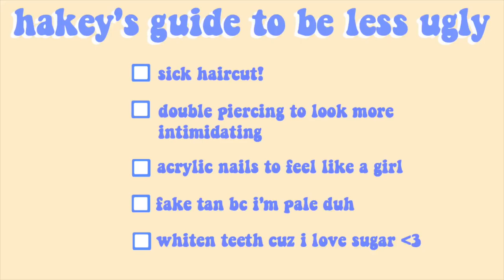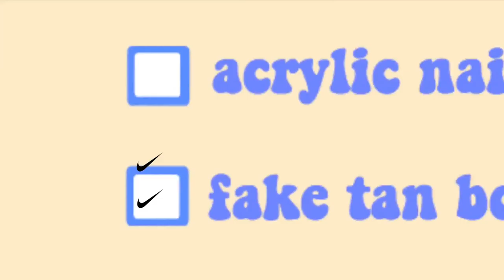5 Things You Can Do Today to be More Beautiful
5 Ideas from Pinterest That Can Make You More Beautiful Today

Welcome to The TrendMill Channel, we offer easy access to popular Videos.   This will help know what to keep coming..

Credit to YouTube cc host: